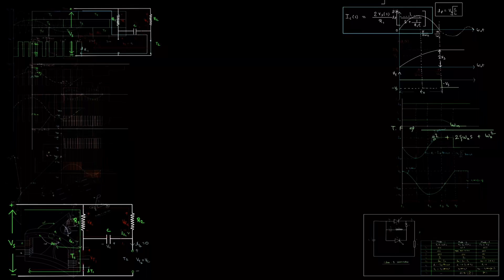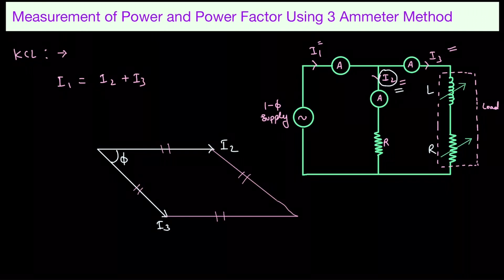Measurement of Power and Power Factor Using Three Ammeter Method || ETE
Lecture By :- Anand Kumar Sharma